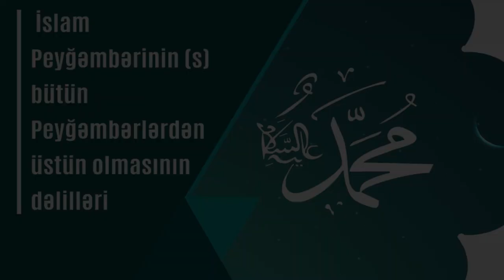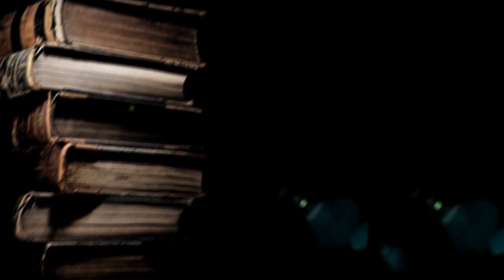İslam Peyğəmbərinin (s) bütün Peyğəmbərlərdən üstün olmasının dəlilləri